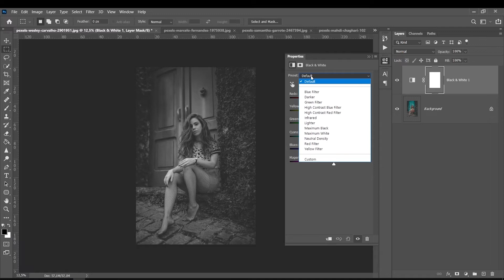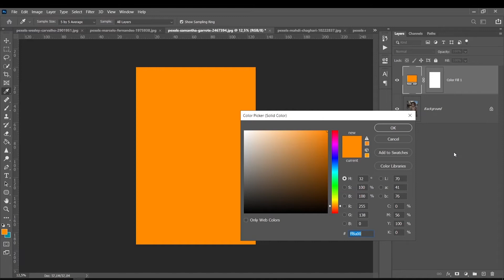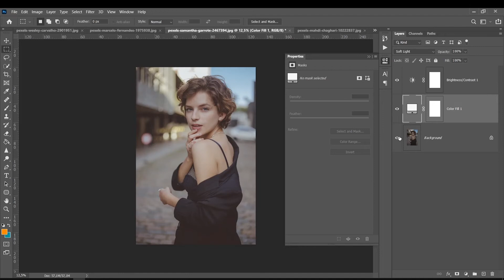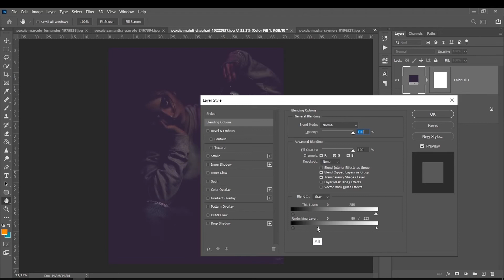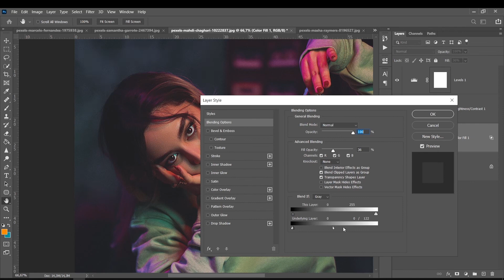4 Dicas de Photoshop para Contrastes e Brilhos Profissionais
🎓 MEUS CURSOS🎓

1 - Mesa Digitalizadora Excelente Custo Beneficio - Wacom CTL472

2 - Mesa Que eu Utilizo - Cintiq 16

3 - Mesa com Screen Custo Beneficio

Musica usada para as aulas do canal:
creditos - LAKEY INSPIRED
biblioteca do youtube - musicas: Nine Lives - Unicorn Heads, Song of Mirrors - Unicorn Heads
credits music:
LAKEY INSPIRED